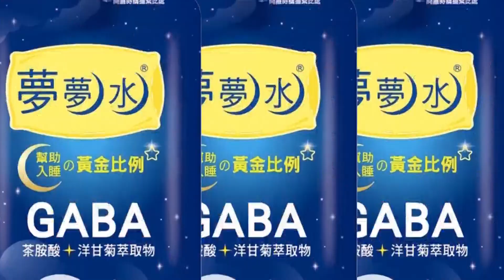【每日必看】搶6千商機! 洗脫烘降萬元 40吋電視6千帶回家 20230415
台北電器展在世貿一館展開匯集百大知名品牌搭配政府普發6千元不少廠商推出優惠活動40吋電視原價9千9百元現場只要花6千元就能帶回家還有智慧型空調也不用2萬元搭配節能補助現省更多。